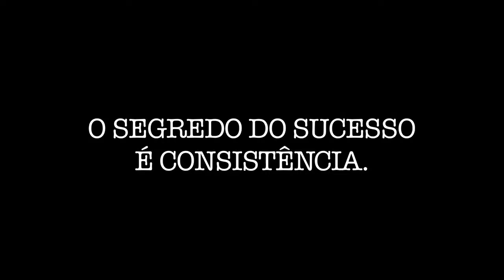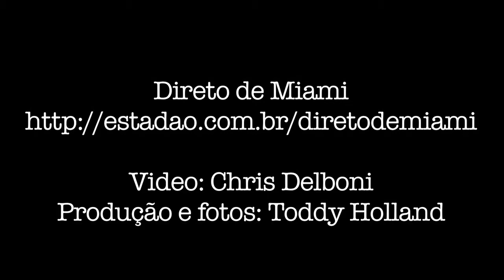Conheça o segredo do sucesso de Cassio Segura, presidente e CEO do Banco do Brasil Americas.